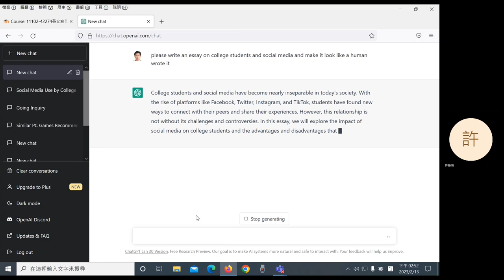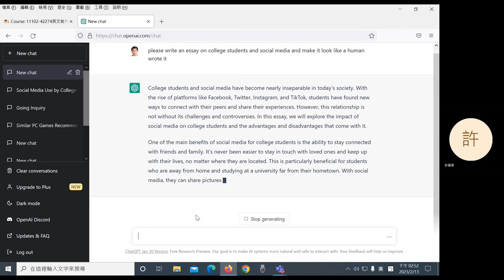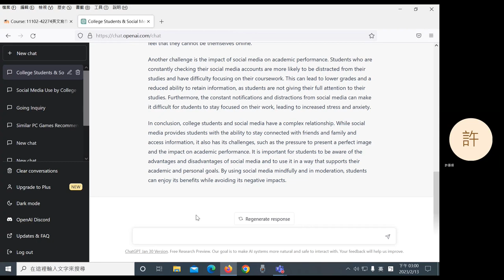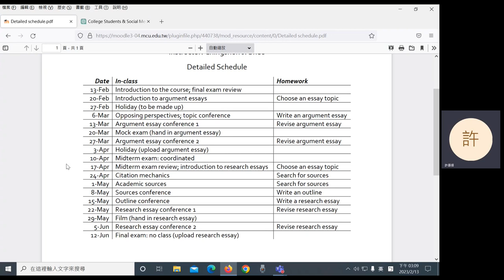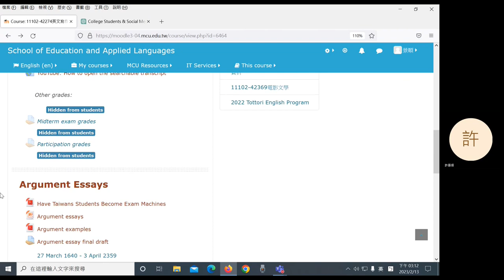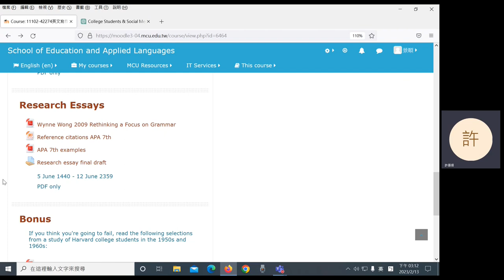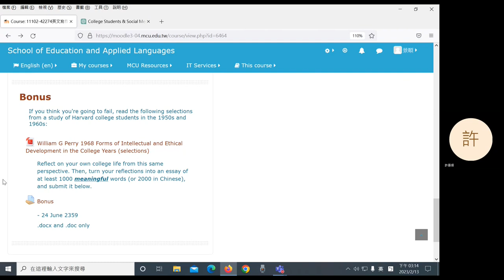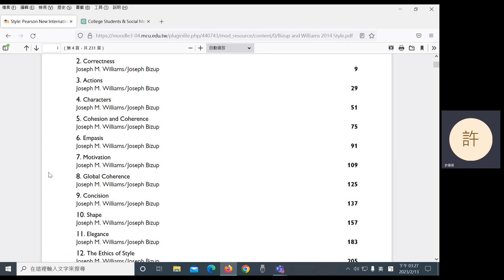2023 Spring: English Writing IV (late afternoon) - 01 Introduction (in Mandarin)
0:05 ChatGPT
8:45 Schedule
17:37 Moodle
22:45 Style (the book)